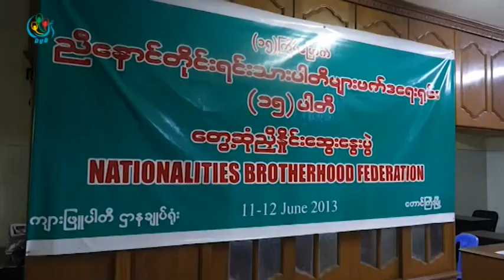DVB - ဖယ္ဒရယ္ျပည္ေထာင္စုပါတီက အမ်ဳိးသမီးေတြကို ေနရာေပးမႈ ျပဳလုပ္မည္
ဖက္ဒရယ္ျပည္ေထာင္စုပါတီက လာမယ့္ ၂၀၁၅ ေရြးေကာက္ပြဲမွာ အမ်ိဳးသမီးေတြကို ႏိုင္ငံေရးလုပ္ကုိင္ႏိုင္စြမ္းေပၚမွာ မူတည္ၿပီး ေနရာေပးမႈေတြျပဳလုပ္သြားမယ္လို႔ေျပာပါတယ္။ ဒီသတင္းကို ဦးေအာင္သူကေပးပို႔ ထားတာပါ။ DVB TV - 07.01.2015